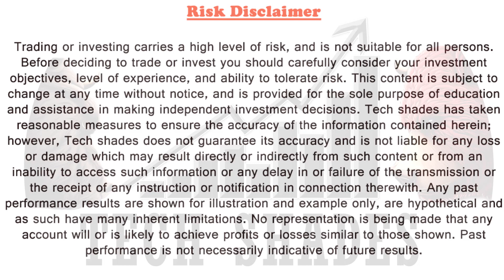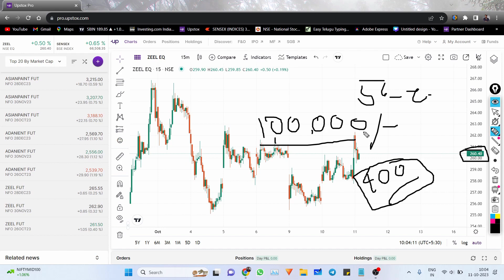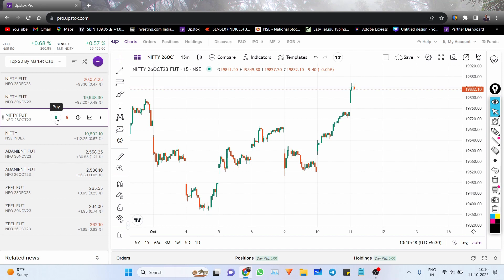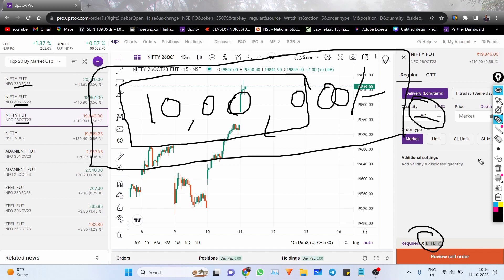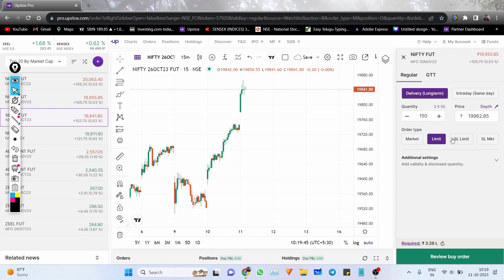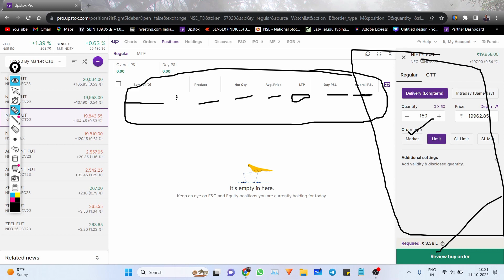UPSTOX లో Futures Trading ఎలా చెయ్యాలో సులభంగా నేర్చుకోండి | అందరికి అర్ధం అయ్యే విధంగా 🔴 LIVE DEMO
Free Paper Trading platform (Neostox)